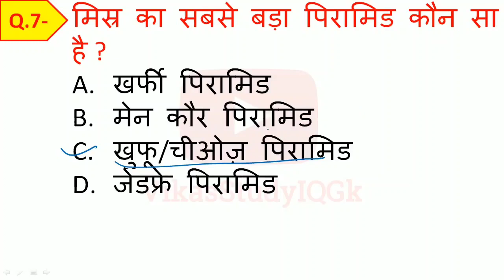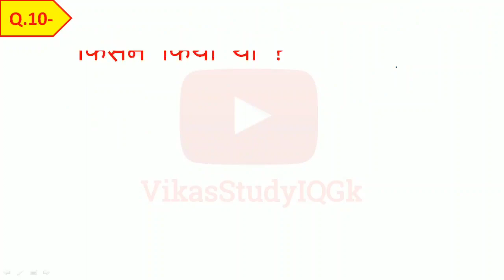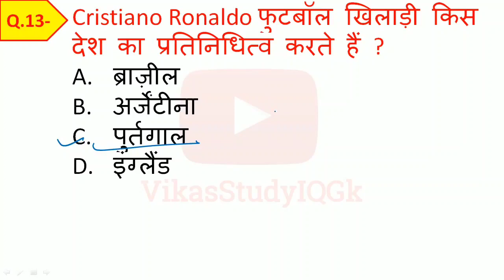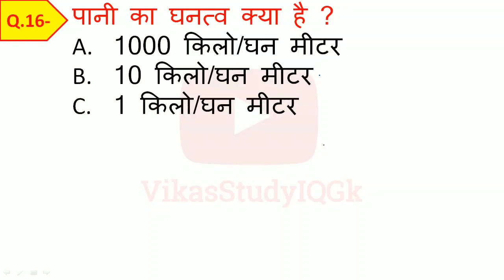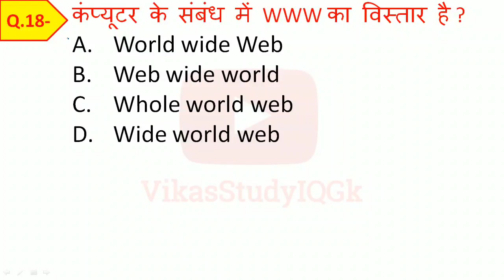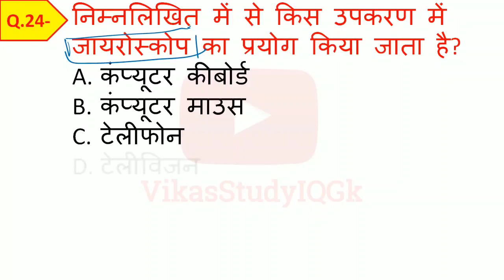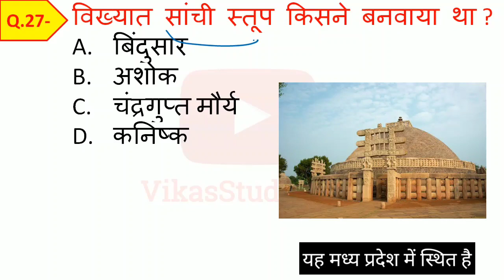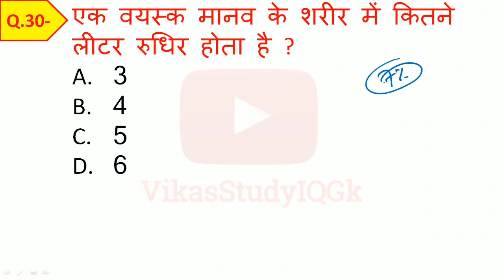GK की तैयारी को जांचे | Railway NTPC GK Questions | Gk for Competitive Exams by VikasStudyIqGk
in this video, we discuss GK_quiz | GK_in_Hindi | GK_Question_Answer | Samanya Gyan by VikasStudyIqGk

DOWNLOAD VIDEO PDF - JOIN OUR TELEGRAM CHANNEL